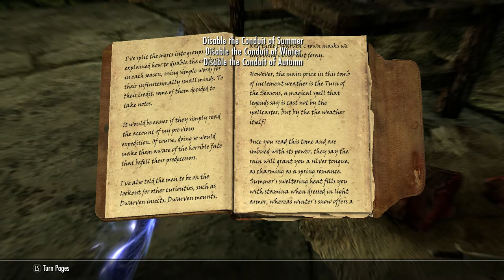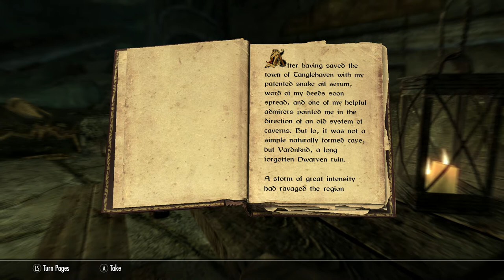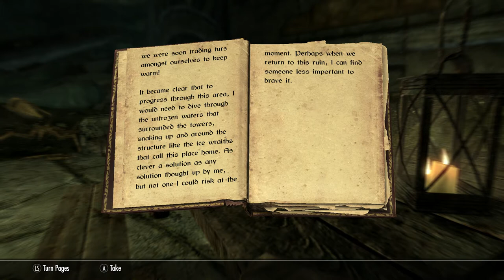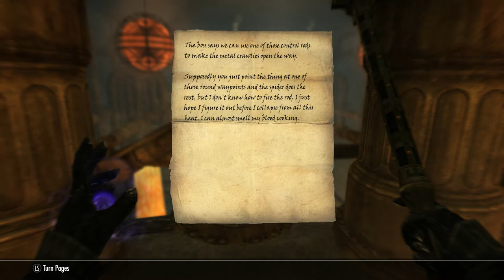Skyrim : Creation Club, Forgotten Seasons ( Part 2 )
The Second part in this Mini Series of Forgotten Seasons. This time we further Investigate the Dwemer Ruin , Retrieve the Dwarven Crown and set about locating the 3 Masks , Spring , Autumn and Winter that slot into the Crown .